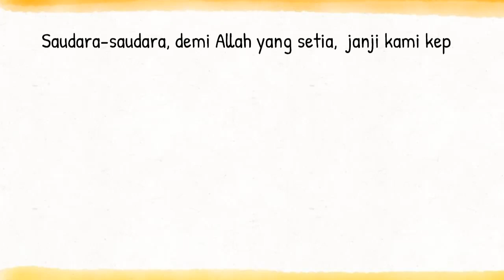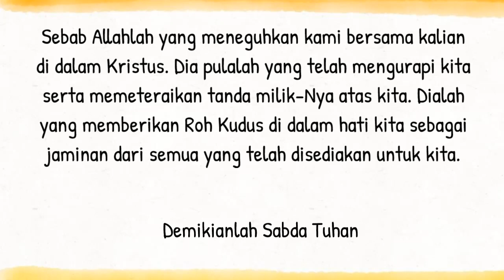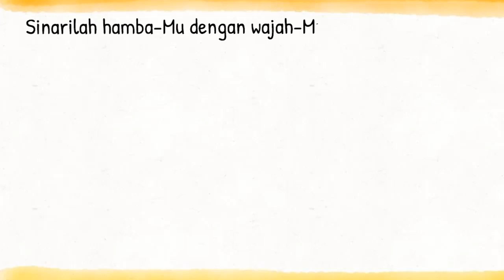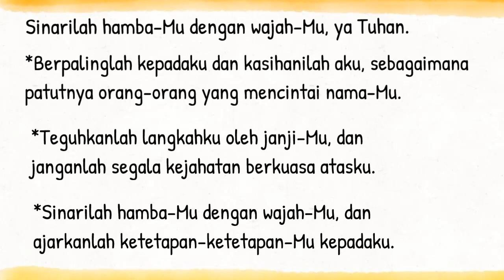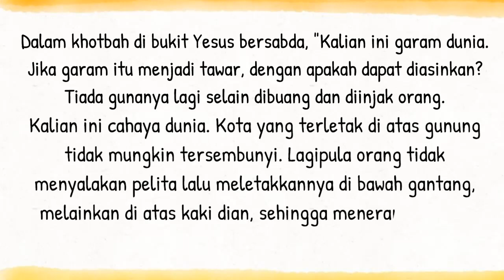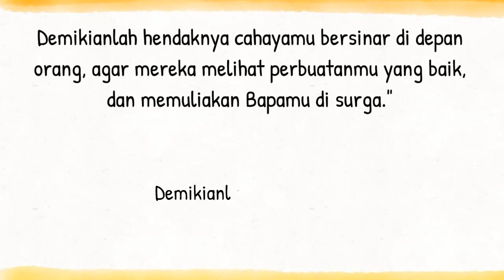Bacaan Liturgi Selasa 13 Juni 2023 - Hari Biasa Pekan Biasa X/ CATUR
Kalender Liturgi 13 Juni 2023
Selasa Pekan Biasa X
PW S. Antonius dari Padua, Imam dan Pujangga Gereja
Bacaan I: 2Kor 1: 18-22
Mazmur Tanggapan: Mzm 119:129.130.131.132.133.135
Bait Pengantar Injil: Mat 5:16